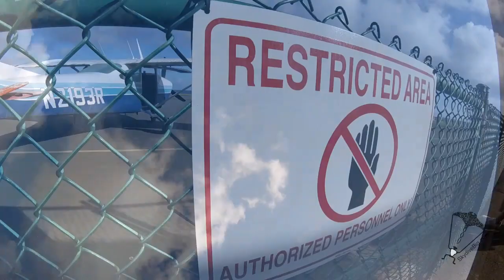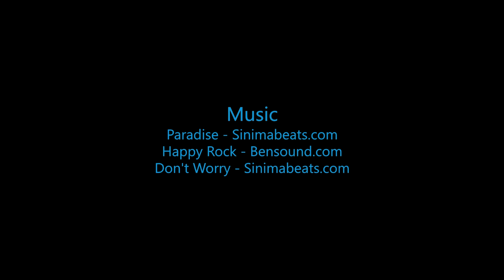Skydive B.I.G. - Ellen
The Most Beautiful Skydive in the World! - Ellen